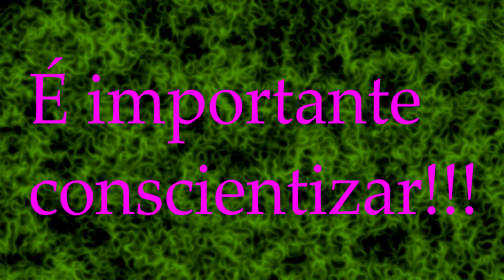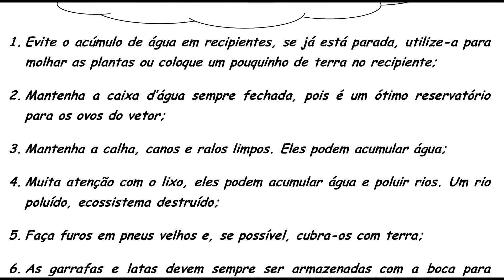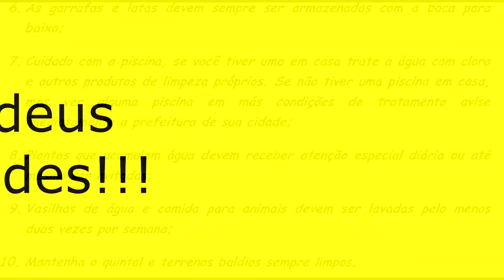Combatentes do bem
O combate ao Aedes Aegypti deve ser constante! Atenção às dicas.